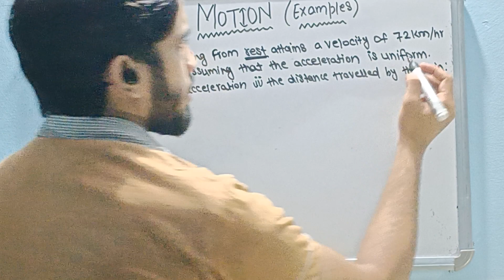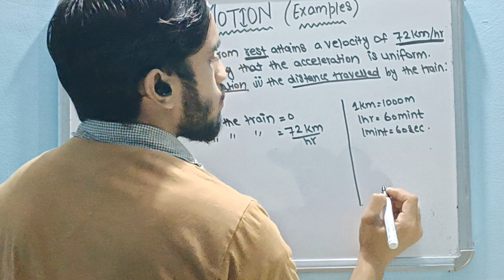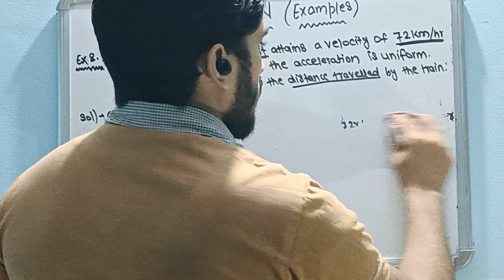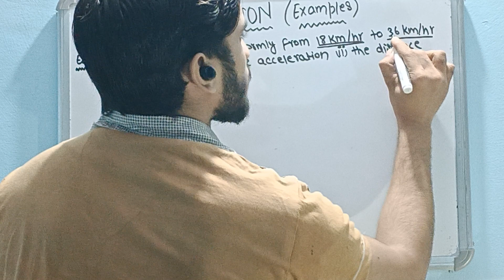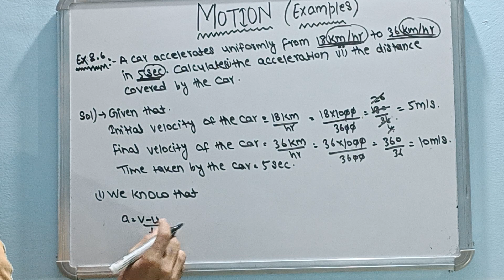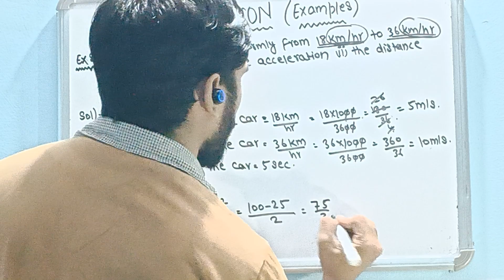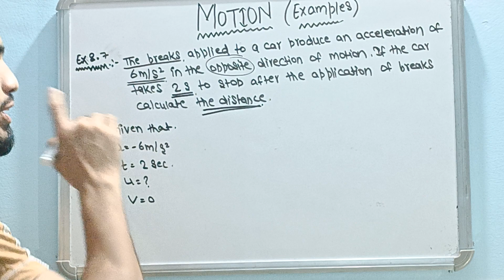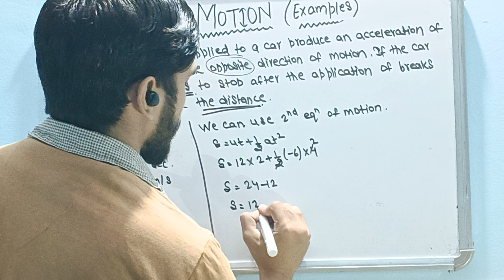(Motion) class 9th part 3rd examples (8.5,8.6,8.7)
NCERT Solutions for Class 9 Science Chapter 8 Motion is designed with the intention of clarifying doubts and concepts easily. Class 9 solutions in science is a beneficial reference and guide that helps students clear doubts instantly, in an effective way.

NCERT Solutions for Class 9 Science approaches students in a student-friendly way and is loaded with questions, activities, and exercises that are CBSE exam and competitive exam-oriented. NCERT Solutions for Class 9 Science is the contribution of our faculty having vast teaching experience. It is developed keeping in mind the concept-based approach along with the precise answering method for CBSE examinations. Refer NCERT Solutions for Class 9 for best scores in CBSE and competitive exams. It is a detailed and well-structured solution for a solid grip on the concept-based learning experience.